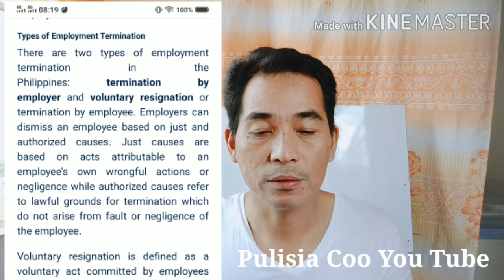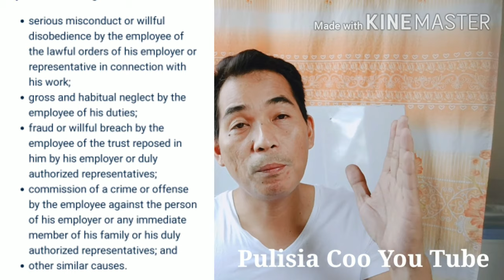Article 282 Employee Termination by Employer